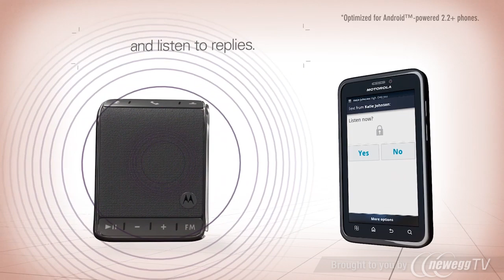Product Tour: MOTOROLA Roadster 2 Bluetooth In-Car Speakerphone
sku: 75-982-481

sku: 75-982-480